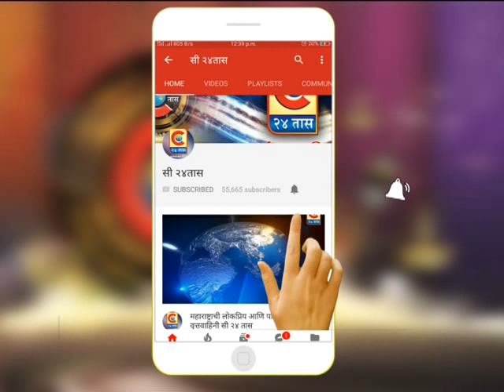अहमदनगर - बनावट सातबारा तयार करून विधाते कुटुंबाची फसवणूक केल्याचा आरोप